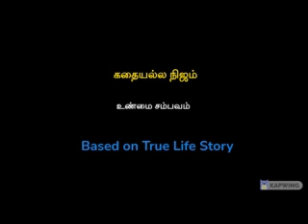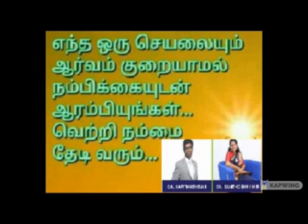Plan and Process - திட்டமும் செயல்முறையும் - Moral Story (Series-21), Idhaya College , Kumbakonam.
Plan and Process: Every single thing that has ever happened in your Life is preparing you for something that's meant to come. Plan out your Life on Paper but live your Life by your Heart.